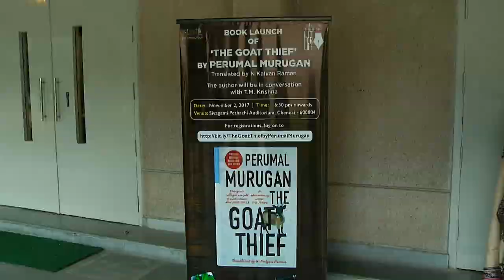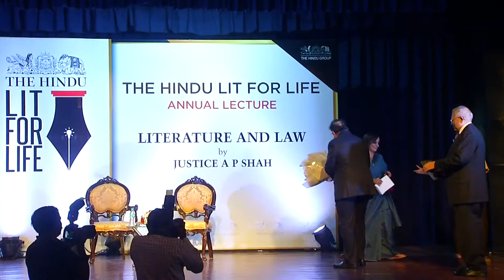The Hindu Lit For Life - Justice AP Shah's Lecture on 'Literature and Law'